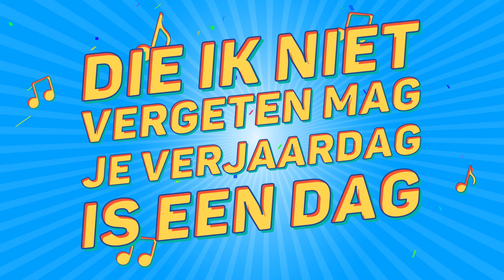Cem, Dit Is Je Verjaardag